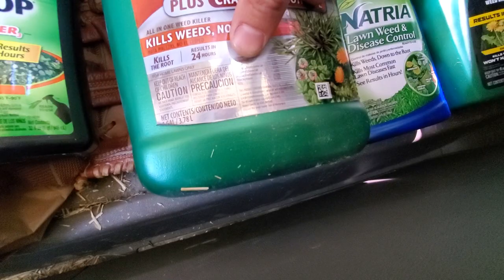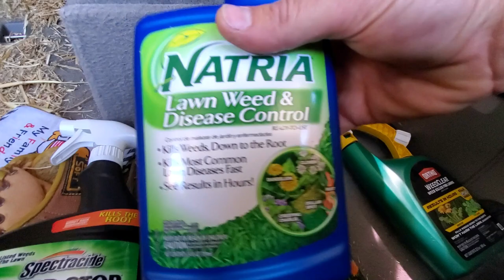Weed Killer Sprays In The Summer Heat & Project Lawn Update (Spot Spraying Weeds in Hot Weather)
No matter what weed killer you spray onto the lawn and no matter what grass type you have or what climate you live in your herbicide is going to come with label warnings having to do with temperature restrictions. The vast majority of products are going to tell you to not apply the product when daytime temps are above 90 degrees but that isn’t the whole story.

In this video I explain why that temperature warning is there, why weed killers can harm grasses when temps get high even if the grass type is tolerant to your product, and when to apply weed killers in the summer especially in areas that don’t usually cool off much at night.

For the most part for summer applications you should wait until the coolest morning of the week to apply to damage your turf grass the least… and you should only apply these products in high heat to lawns that are very healthy to begin with. Lawns that are stressed during periods of high heat will be far less able to deal with the extra stress load that comes with herbicidal applications.

In this video I also give an update to the project lawn and show us doing some spot spraying of weeds using a natural Iron HEDTA product from Natria. This isn’t a chemical and should be safe to use when compared to chemical products. The label for this product says to not apply when temps are over 85, we sprayed a few hours before day time temps hit 84.

Even if it doesn’t kill all the remaining weeds it will suppress them enough to get us through the summer into the seeding window for our climate.

I purchased the Natria product featured in this video at my local big box store but you can also buy it and other similar products online too.

In a future video I’ll be testing out Natria in my lawn along with a couple other chemical weed killers when my day time temps get over 100 degrees. When that video is released I’ll link to it here.

Lastly, you may want to see the following videos and articles I’m put together on weed prevention because preventing weeds is usually better than having to kill them after they emerge.

◙◙◙◙ More About Me & Other Related Links ◙◙◙◙